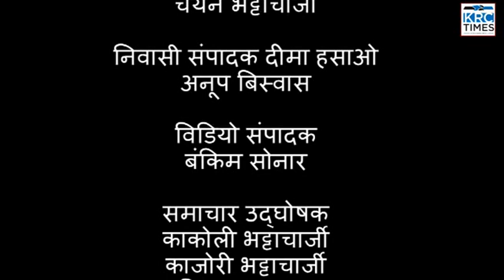KRC TIMES HINDI NEWS 23-01-2023